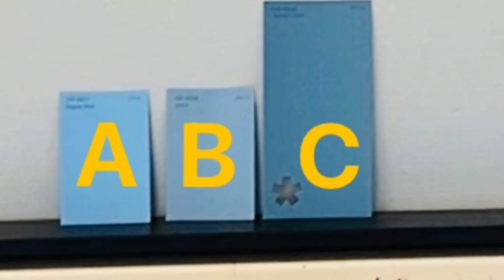Filipina Enjoys Online Shopping in America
To make a title of every single of my upload here which is twice a week, is a real struggle. We should always keep in mind that the title should be searchable and appealing to your viewers. But this upload feels like super nonsense hahaha! So, I couldn't create sensible and interesting title guys, im embarrassed hahaha But I am truly impressed of what this online shopping experience turned out because the item we purchased was doubled! The map is expensive but we complained that it has damage which is really true, quick enough, another new same item delivered in our house without us paying it!!! So I guess this situation makes my upload worth sharing now? hahahaha! Hey folks! Hope u stay till the end so you can also join my small game again but surely can help you. I am sharing again a 100 wh! Please stay tune!
Thanks guys for your time!